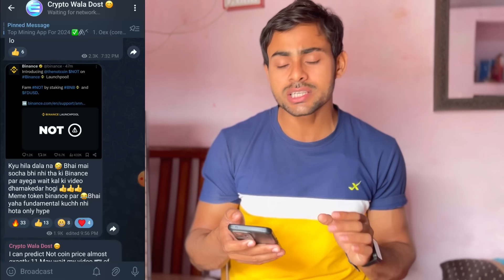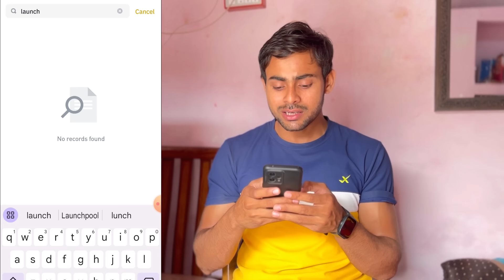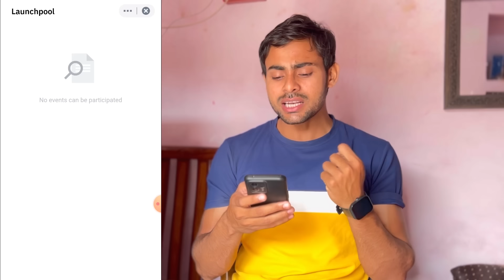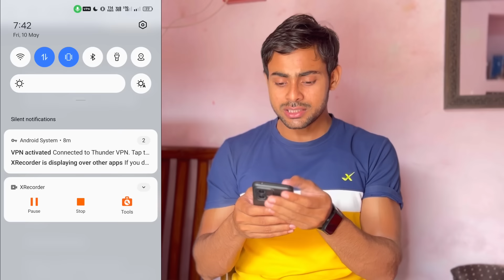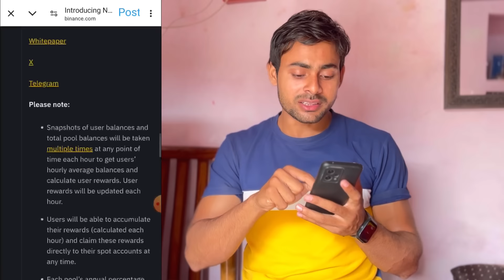Not Coin Binance Listing Yet Price Low🙁|| Not Coin Total Supply | Not Coin Binance Launchpool 100%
Key?
not mining,not coin price,not mining new upadte, not coin listing,crypto wala dost, tabraiz shams, binance launchpool,not coin listing,not coin binance listing